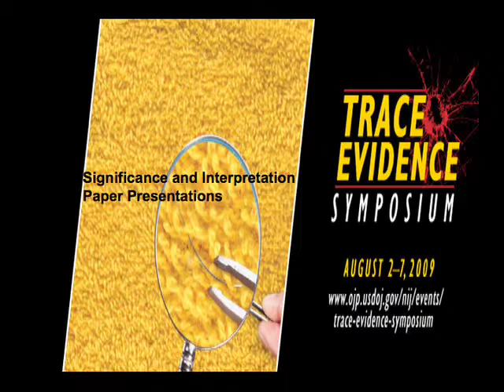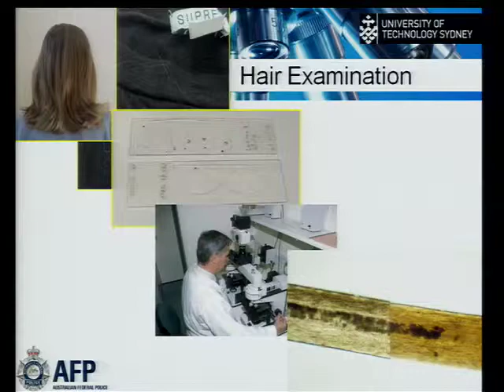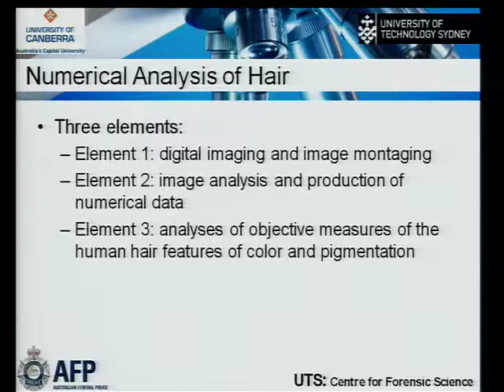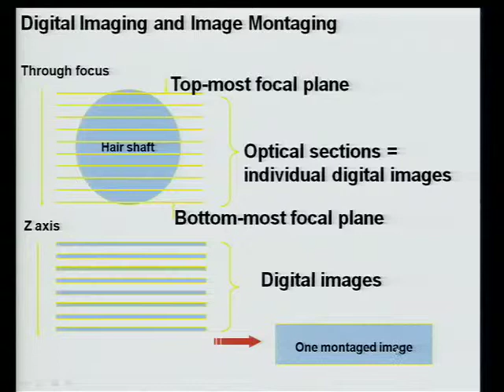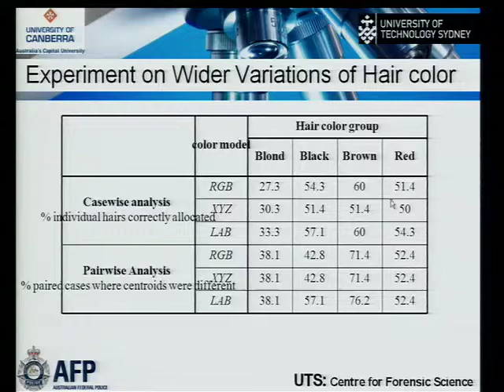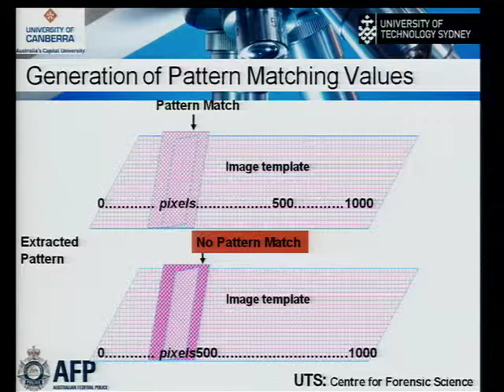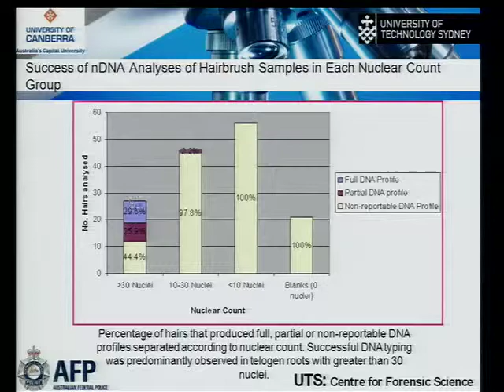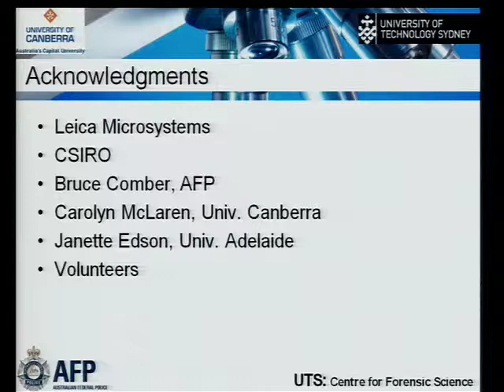Trace Evidence 2009 : Significance : Roux